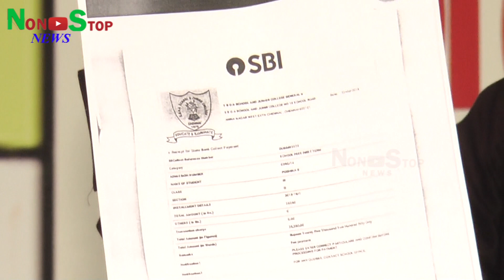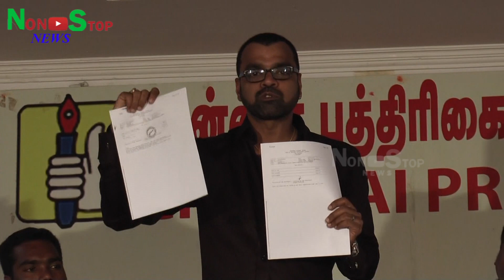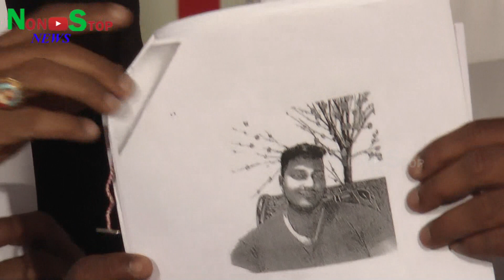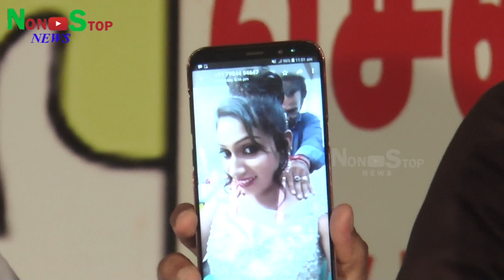நித்யா மீது பாலாஜி சொல்லும் குற்றச்சாட்டுகள் என்னென்ன?..Thadi Balaji Latest Press Meet